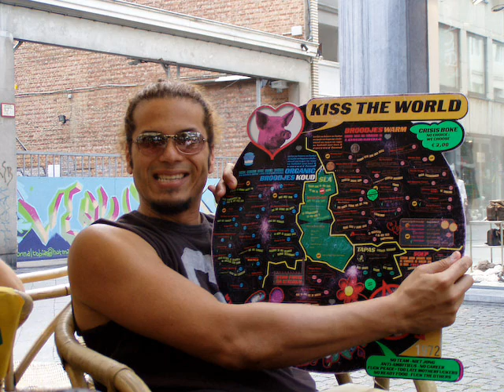Jeff Scott Soto- Still be loving you